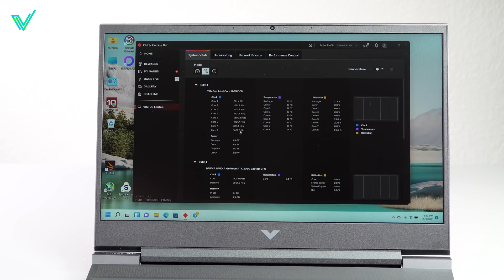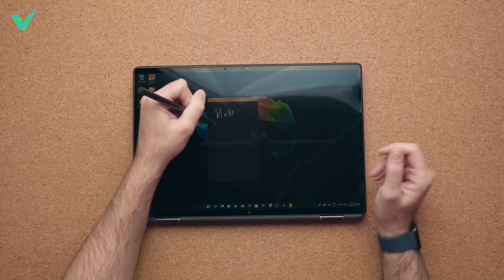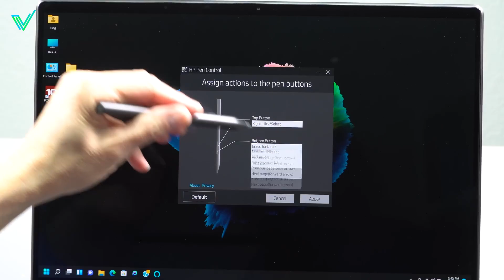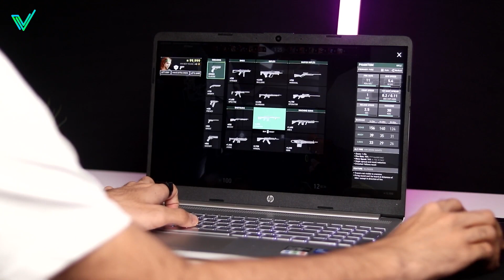5 Meilleurs Ordinateurs Portables HP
► HP Victus 16-d0022sf (Amazon)
► HP Spectre x360 (Amazon)
► HP Pavillion 15 (Amazon)
► HP 15 S (Amazon)
► HP Chromebook 14a (Amazon)